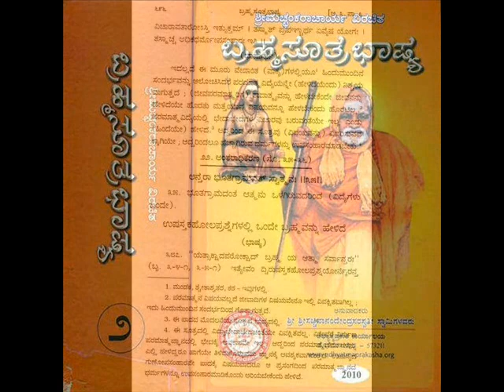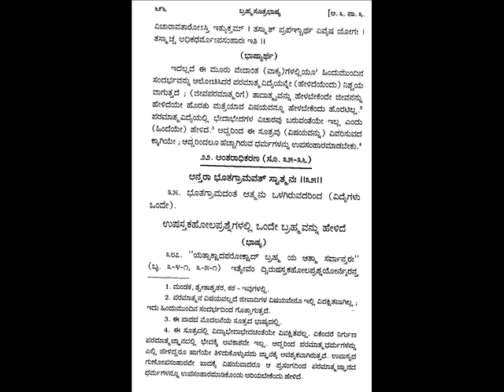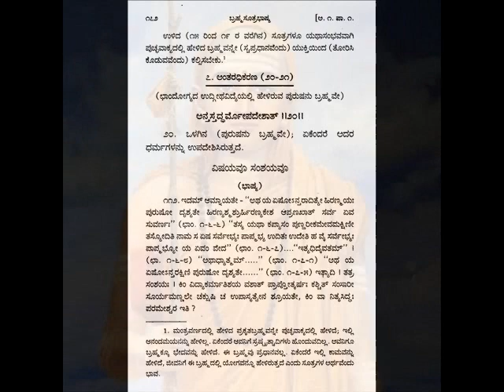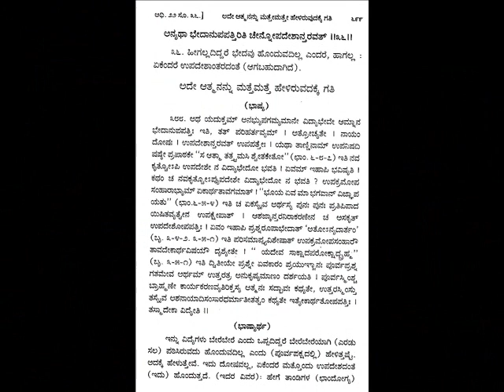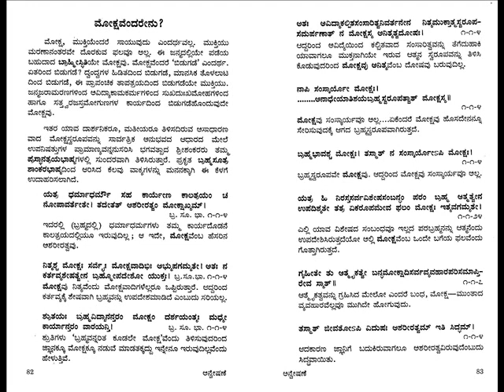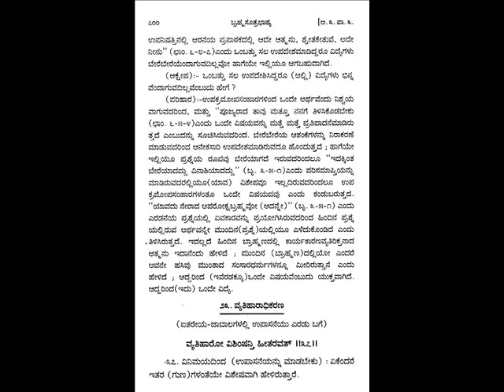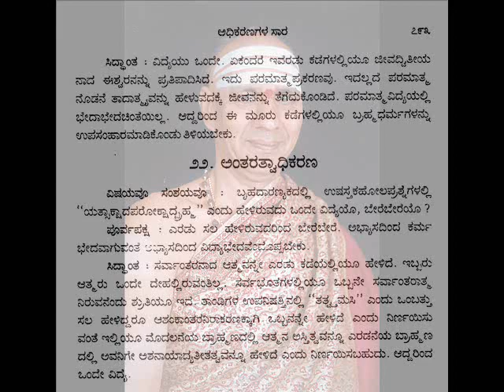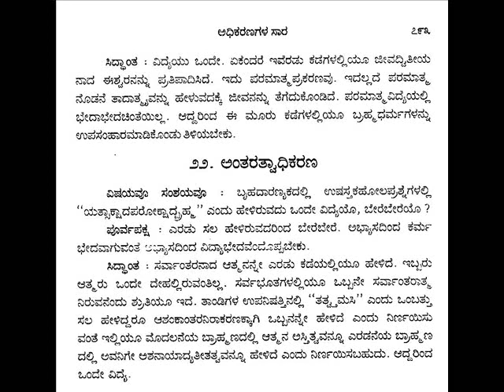BRAMHASUTRA SHAANKARA BHASHYA 131 ANTARAADHIKARANA122 ಅಂತರಾಧಿಕರಣಸಾರ ಕನ್ನಡದಲ್ಲಿ Dr K.G.SUBRAYA SHARMA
This is the wonderful lucid lecture IN KANNADA on BRAMHASUTRA SHAANKARA BHAASHYA, ADHIKARANA SAARA -  0131 - ANTHARAADHIKARANA, ಅಂತರಾಧಿಕರಣ ಸಾರ - 122, अंतराधिकरणम् सारः, ಉಷಸ್ತ ಚಾಕ್ರಾಯಣ, ಕಹೋಲ ಕೌಷೀತಕೀ , ಮಹಾಮಹೋಪಾಧ್ಯಾಯ ವಿದ್ವಾನ್ ಕೆ . ಜಿ. ಸುಬ್ರಾಯ ಶರ್ಮರಿಂದ  ಕನ್ನಡದಲ್ಲಿಉಪನ್ಯಾಸ, ಸಾಧನಾಧ್ಯಾಯ ( 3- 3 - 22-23) Adhyaaya -3  done on  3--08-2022 .  MAHAAMAHOPAADHYAAYA Dr.K.G.Subraya Sharmaji , was  Honored with a Doctorate " AWARD OF PHILPSOPHY " during CONVOCATION of  INDIAN EMPIRE UNIVERSITY , in  ASSOCIATION  with  UNIVERSAL  DEVELOPMENT  COUNCIL during Global Mission of the UNITED NATIONS SEMINAR IMPACT  at Hosur, South India. He has actively participated in the INTERNATIONAL SEMINAR on the topic "ESTABLISHING INTERNATIONAL WORLD PEACE"  Organized by UDC in association with "PEACE OF WORLD" on 24th July 2021 and performed the Excellence Contribution as " PEACE BUILDER"  -   Bhagavatpaada AdiShankaraachaarya has gifted mankind a detailed commentary on Bhagavan Baadaraayana's BRHAMASUTRA- 555 SUTRAS, in Sanskrit 1300 years before. For the first time our Paramaguru Bramhavidyacharya Sri Sri Satchidanandendra Saraswathi Swamiji of Holenarasipur has translated entire Prasthanatraya Bhaashya ( Bramhasutra, Dashopanishats, & Srimad Bhagavadgeetha) of Shankaracharya  in to KANNADA as per the request of Bahaddoor Sri Jayachamaraja Odeyor , then Maharaja of Mysore. My Rev. Guruji shrotriya BramhanishTa , Vedantha kesari , Adhyatmavidyaa Praveena Mahaamahopaadhyaaya Dr.K.G.Subraya Sharmaji the only direct student, Desciple  ( Anthevaasi) of H.H.Swamiji for 16 years has been giving lectures in Sanskrit, English, Kannada from more than 60 years And also Guruji Dr.K.G.Subraya Sharmaji has authored more than 136 books under Ananda Granthamaala in Kannada, Sanskrit,  English, Urdu, Hindi, Tamil, Telugu, etc. just for the sake of real seekers of truth,  Saadhakaas, Mumukshus all over the world. His way of presentation is marvelous.  that anyone whose mind is pure can easily fallow.
ಪ್ರಾತಃಸ್ಮರಣೀಯರಾದ ಹೊಳೆನರಸೀಪುರದ ಅಧ್ಯಾತ್ಮಪ್ರಕಾಶಕಾರ್ಯಾಲಯದ ಪರಮಪೂಜ್ಯ ಕನ್ನಡ ಶಂಕರರೆಂದೇ ಪ್ರಖ್ಯಾತರಾದ ಶ್ರೀಶ್ರೀ ಸಚ್ಚಿದಾನಂದೇಂದ್ರಸರಸ್ವತೀ ಯತಿಪುಂಗವರ ಬಳಿ ೧೬ ವರ್ಷಗಳಕಾಲ  ಅಂತೇವಾಸಿ, ಸಾಕ್ಷಾತ್ ಪ್ರಿಯ ಶಿಷ್ಯರು ಶ್ರೋತ್ರಿಯ ಬ್ರಹ್ಮನಿಷ್ಠ, ಅಧ್ಯಾತ್ಮವಿದ್ಯಾಪ್ರವೀಣ ಮಹಾಮಹೋಪಾಧ್ಯಾಯ ಡಾ.ಕೆ.ಜಿ. ಸುಬ್ರಾಯಶರ್ಮಾರವರು.  ಪೂಜ್ಯ ಸ್ವಾಮಿಗಳಿಂದಲೇ ವೇದಾಂತ, ಸಂಸ್ಕೃತ, ವ್ಯಾಕರಣ, ಕಾವ್ಯ, ಗಣಿತ, ಇಂಗ್ಲೀಷು ಮುಂತಾದವುಗಳನ್ನು ನೇರವಾಗಿ ಅಧ್ಯಯನ ಮಾಡಿರುವ ಅತ್ಯಂತ ಅದೃಷ್ಟವಂತರು ಶ್ರೀ ಶರ್ಮರು.
           ಶ್ರೀಶ್ರೀಗಳವರಿಗೆ ಪ್ರೀತಿಯ "ಆಪ್ತಕಾರ್ಯದರ್ಶಿ"ಗಳಾಗಿ, ಬೆಂಗಳೂರು ಶಾಖಾಕಾರ್ಯಾಲಯದ ಗೌರವ ಕಾರ್ಯದರ್ಶಿ, ಪಂಡಿತರಾಗಿ ಅನೇಕ ವರ್ಷಗಳ ಕಾಲ ಶ್ರದ್ಧಾಭಕ್ತಿಗಳಿಂದ ಸೇವೆಮಾಡಿರುವ ಡಾ|| ಶರ್ಮಾಜಿಯವರು ತುಂಬಾ ಅದೃಷ್ಟಶಾಲಿಗಳೂ ಹೌದು.
           ೧೯೫೯ ರಿಂದ ಇಂದಿನವರೆಗೂ, ಅಂದರೆ ಸುಮಾರು 63 ವರ್ಷಗಳಿಂದಲೂ ವೇದಾಂತ ಅಧ್ಯಯನ, ಅಧ್ಯಾಪನಗಳಲ್ಲಿಯೇ ತಮ್ಮ ಜೀವನವನ್ನು ಕಳೆಯುತ್ತಿರುವ ಶ್ರೀ ಶರ್ಮಾಜಿಯವರು ಈವರೆಗೆ ದೇಶವಿದೇಶಗಳಲ್ಲಿ ಸುಮಾರು ಒಂದು ಲಕ್ಷಕ್ಕೂ ಮೀರಿದ ವೇದಾಂತಪ್ರವಚನಗಳನ್ನು ಮಾಡಿ, ಸುಮಾರು ೧೩೮ ವೇದಾಂತ ಕೃತಿರತ್ನಗಳನ್ನೂ ರಚಿಸಿ ಸಂಚಾರೀ  ವೇದಾಂತವಿಶ್ವಕೋಶವೆಂದೇ ಪ್ರಸಿದ್ಧರಾಗಿದ್ದಾರೆ. ಶ್ರೀ ಶರ್ಮಾಜಿಯವರಿಗೆ ನಾನಾ ಮಠ ಮಾನ್ಯತೆಗಳೂ, ಸಂಘ ಸಂಸ್ಥೆಗಳೂ, ವಿಶ್ವವಿದ್ಯಾನಿಲಯವೂ, ಮಾನ್ಯ ಕರ್ನಾಟಕ ಸರ್ಕಾರವೂ ಇವರ ಪ್ರತಿಭೆ , ಮೇಧಾ ಶಕ್ತಿ, ವಾಕ್ಪಟುತ್ವ, ವಿನಯ ಮುಂತಾದವುಗಳನ್ನು ಪರಿಗಣಿಸಿ ೧೦೦ ಕ್ಕೂ ಹೆಚ್ಚು ಬಿರುದಾವಳಿಗಳನ್ನು ನೀಡಿ ಗೌರವಿಸಿದ್ದಾರೆ.
           ಪೂಜ್ಯ ಗುರುಗಳ ಮಾತಿನಲ್ಲೇ ಹೇಳಬೇಕೆಂದರೆ - " ನನ್ನ ಈ ಅದ್ಭುತ ಪವಾಡಗಳ ಹಿಂದಿರುವ ಶಕ್ತಿಯೇನು ? ಎಂದು ಯಾರಾದರೂ ಕೇಳಿದರೆ, ಅದಕ್ಕೆ ನೇರವಾದ ಹಾಗೂ ಸುಲಭವಾದ ಉತ್ತರ : ಸದ್ಗುರುಕೌಪೀನಕ್ಷಾಲನದ ಪ್ರಭಾವದ ಫಲ ಮತ್ತು ಗುರುಪ್ರಸಾದಃ ಸಕಲಂ ದದಾತಿ ಎಂಬುದೇ. ನ ಗುರೋಃ ಅಧಿಕಂ ತತ್ತ್ವಂ, ನ ಗುರೋರಧಿಕಂ ತಪಃ ಎಂಬುದೇ ನನ್ನ ನಿಲುಮೆ." ಎನ್ನುತ್ತಾರೆ. "ತಮಗೆ ಲಭಿಸಿರುವ ಗೌರವ ಸನ್ಮಾನ ಪ್ರಶಸ್ತಿಗಳೆಲ್ಲವನ್ನೂ ನಿರ್ವಂಚನೆಯಿಂದ ಹಾಗೂ ಹೆಮ್ಮೆಯಿಂದ, ಪ್ರೀತಿಯಿಂದ,ಭಕ್ತಿಯಿಂದ ತಮ್ಮ ಗುರುಗಳ ಚರಣಾರವಿಂದಗಳಲ್ಲಿ ಸಮರ್ಪಿಸುತ್ತೇನೆ" ಎಂದು ಭಾವುಕರಾಗಿ ಹೇಳುವುದುಂಟು. ಆಪಾದಮೌಲಿಪರ್ಯನ್ತಂ ಗುರೂಣಾಂ ಆಕೃತಿಂ ಸ್ಮರೇತ್ | ತೇನ ವಿಘ್ನಾಃ ಪ್ರಣಶ್ಯಂತಿ ಸಿದ್ಧ್ಯಂತಿ ಚ ಮನೋರಥಾಃ ||
ಪೂಜ್ಯ ಶರ್ಮರು ಸತತವಾಗಿ  ಶಾಂಕರಾದ್ವೈತ ಪ್ರಸ್ಥಾನತ್ರಯ ಭಾಷ್ಯಗಳನ್ನೇ ಕುರಿತು ಪ್ರವಚನಗಳನ್ನು ಅನುಗ್ರಹಿಸುತ್ತಿದ್ದು ಲಕ್ಷಾಂತರ ಮುಮುಕ್ಷು ಜಿಜ್ಞಾಸುಗಳು ಇದರ ಫಲವಾದ ಜೀವನ್ಮುಕ್ತಿಯ ಸ್ವರೂಪವನ್ನು ಮನಗಂಡಿದ್ದಾರೆಂದರೆ ತಪ್ಪಾಗಲಾರದು. ಇಂತಹ ಸಚ್ಛಿಷ್ಯರನ್ನು ತಯಾರುಮಾಡಿ ನಮ್ಮೆಲ್ಲರಿಗೆ ಉಪಕಾರಮಾಡಿರುವ ಪರಮಪೂಜ್ಯ ಶ್ರೀ ಶ್ರೀ ಸಚ್ಚಿದಾನಂದೇಂದ್ರ ಸರಸ್ವತೀ ಯತಿವರೇಣ್ಯರಿಗೂ, ಭಗವತ್ಪಾದ ಶಂಕರರಿಗೂ ಕಾಯಾ ವಾಚಾ ಮನಸಾ ಸಾಷ್ಟಾಂಗ ನಮಸ್ಕಾರಗಳನ್ನು ಸಮರ್ಪಿಸುತ್ತಾ , ಕೃತಜ್ಞತೆಗಳನ್ನು ಸಮರ್ಪಿಸುತ್ತಿದ್ದೇನೆ. ಶುಭಮಸ್ತು, ಸಕಲ ಸನ್ಮಂಗಳಾನಿ ಭವನ್ತು.Sung by C.A.SANJEEVA MURTHY  under the able direction of Guru, Ubhayagaana Vidushi Dr.Shyamala G Bhave, Introduction Sri. K SUBRAMANYA SHASTRIJI, key board Vid.B.V.Srinivas, Flute- Vid.K.S.Rajesh, Sitar- Vid.H.P.Srinivas, Tabala Vid.Rajendra Nakod & Rythmpad Vid. Jerald,  ಶುಭಮಸ್ತು, ಸಕಲ ಸನ್ಮಂಗಳಾನಿ ಭವನ್ತು.